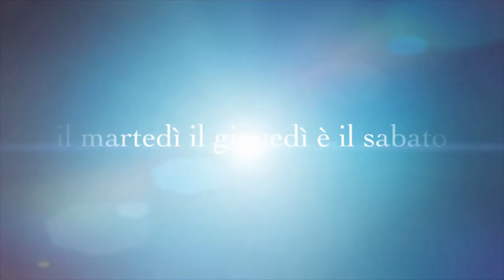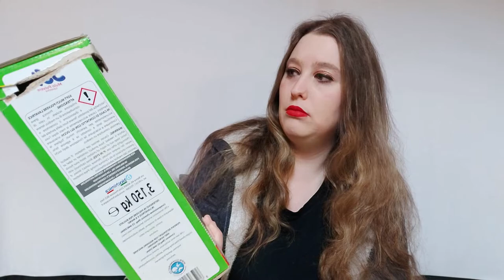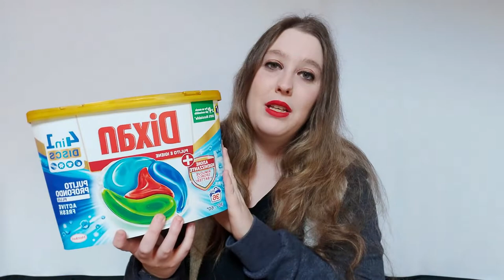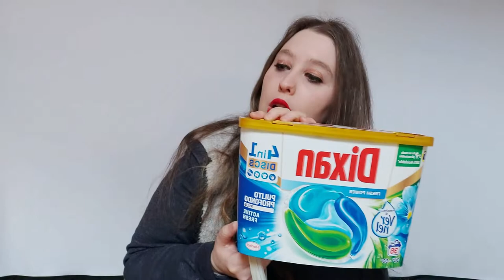I PRIMI PRODOTTI FINITI DEL 2022